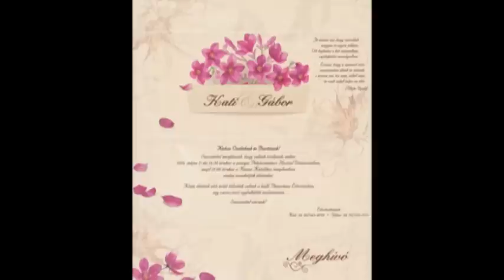Esküvős-MIX 3. (Kantó Géza)